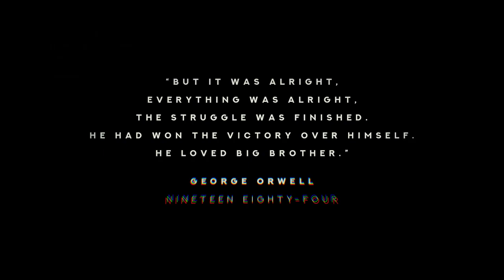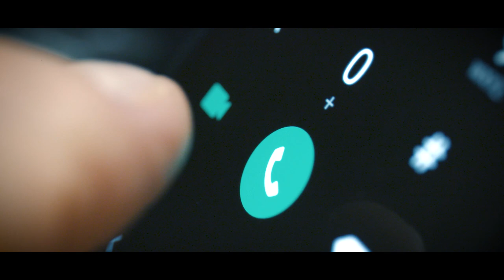SEE SEE TV | Disturbing Horror Short Film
A look at what happens when a person is given unauthorized access to someone else's life, as well as the consequences of voyeurism and surveillance.